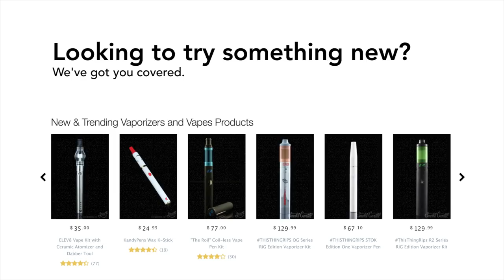Smoking Vs. Vaping - Is One Really Better than the Other?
Smoking and vaping both have their pros and cons. Which side are you on?